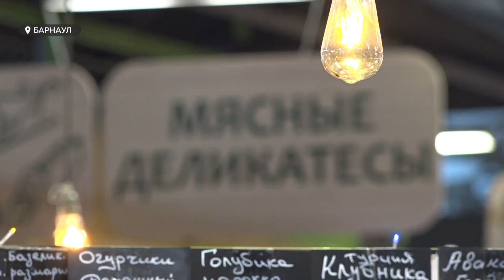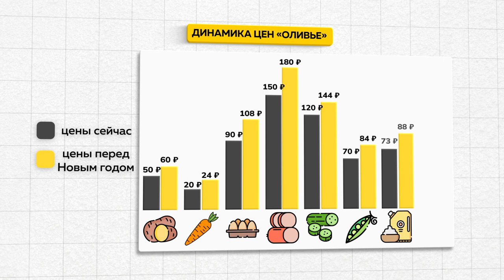С середины декабря цены на продукты могут подскочить на 20 процентов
Новый год все ближе. И быстрее всего мы ощутим его ценниками в магазинах. С середины декабря начинается традиционное подорожание продуктов. В этот раз повышение может произойти на 20 процентов. Как ведут себя барнаульцы накануне скачка цен? И во сколько обойдется оливье в эту новогоднюю ночь?